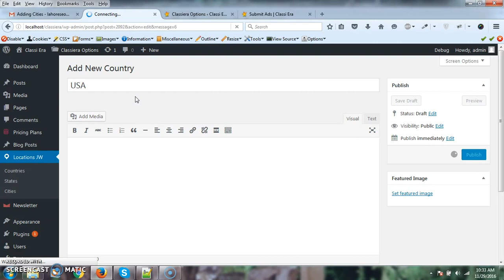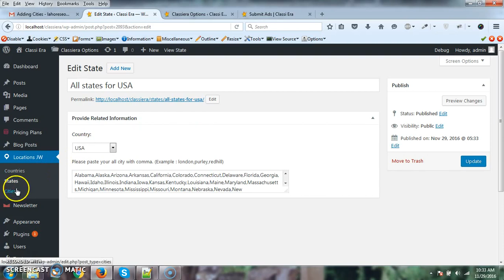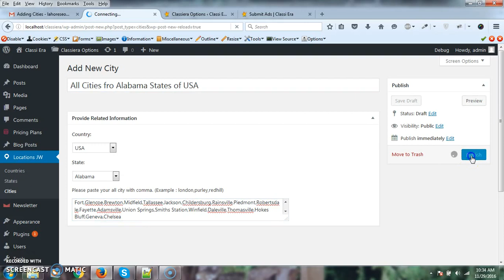How to add locations in bulk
How to add Country states, City in bulk in Classiera Classified Ads WordPress Theme.